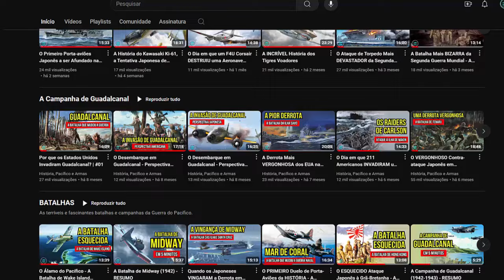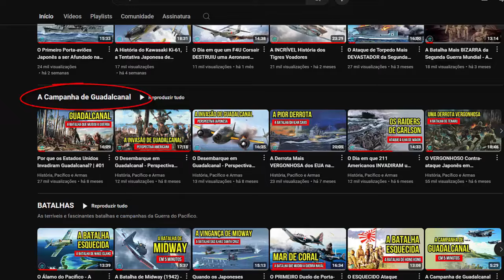A ÚNICA Vitória do Exército Japonês em Guadalcanal - A Segunda Batalha de Matanikau (1942) | #10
A Segunda Batalha de Matanikau (1942) foi a primeira tentativa dos Estados Unidos de tomarem a iniciativa na Campanha de Guadalcanal durante a Segunda Guerra Mundial. Baseado em informações pouco precisas sobre o terreno e soldados japoneses na área, os americanos iniciaram um ataque contra as posições japonesas na margem Oeste do Rio Matanikau no fim de Setembro, mas foram repelidos em todas as tentativas de conquistá-lo, está seria a única vitória do Exército Imperial Japonês em Guadalcanal.

00:00 Introdução
01:48 A “Trégua”
05:43 Os Preparativos
08:04 A Batalha
12:07 Retirada e Derrota

REFERÊNCIAS BIBLIOGRÁFICAS

KENT, Graeme. Guadalcanal, A Ilha do Terror. Editora Renes, Rio de Janeiro. 1974. P. 89-94.
LECKIE, Robert. Desafio no Pacífico. Editora Globo, Rio Grande do Sul, 1970. p.191-208.

Roteiro e Edição: Zander Klüser
Direção e Pesquisa: Zander Klüser
Revisão: Zander Klüser